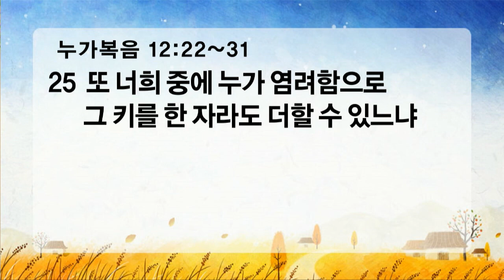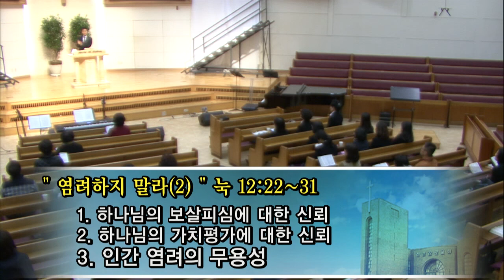염려하지 말라(2)_수요기도회(20151202)